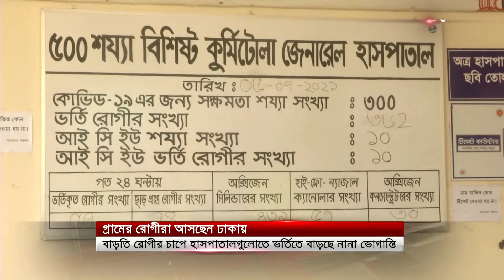জেলা হাসপাতালে বেড ফাঁকা নেই, চিকিৎসা পেতে মানুষ ঢাকা্য়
করোনা মহামারির ভয়াবহ সময় পার করছে বাংলাদেশ; জেলা হাসপাতালে বেড ফাঁকা নেই, চিকিৎসা পেতে মানুষ ঢাকা্য়

SA TV Location:
Bangladesh